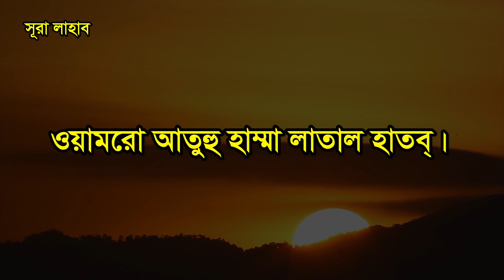সূরা লাহাব (উচ্চারণ সহ) - Surah Al-Lahab By Area-365